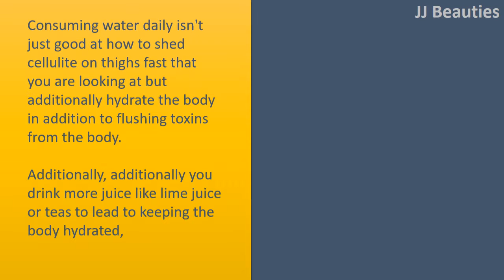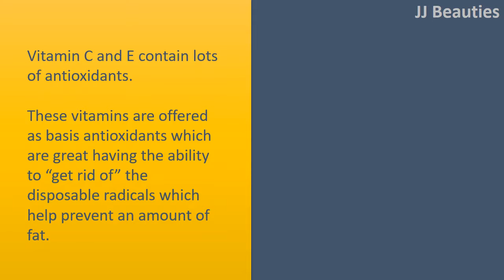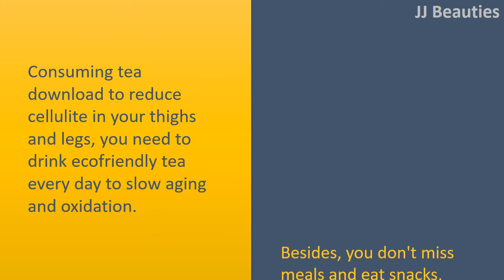Simple DIY Tips To Get Rid Of Cellulite On Thighs, Legs And Butt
How to get Rid Cellulite on Thighs.

Hydrate The Body.
Consuming water daily isn't just good at how to shed cellulite on thighs fast that you are looking at but additionally hydrate the body in addition to flushing toxins from the body.
Additionally, additionally you drink more juice like lime juice or teas to lead to keeping the body hydrated, simultaneously increase the excellent nutrients for the skin.
You need to drink a glass water each morning before getting tea or coffee or breakfast.
And drink a minimum of 8 portions of water each day to assist the body hydrated best.

Exercise.
When you are performing exercises, your sweat will help relieve stress and take away toxins from your body.
Because of performing exercises, the body could be tightened, toned, and lengthened, since that time your cellulite could be faded away.
Within this situation, settled towards the exercises for thighs for the greatest result.
This is whats called the easiest way regarding how to lose cellulite on thighs fast that you ought to not ignore.

Increase Vitamin C and E Intake.
Vitamin C and E contain lots of antioxidants.
These vitamins are offered as basis antioxidants which are great having the ability to “get rid of” the disposable radicals which help prevent an amount of fat.

Consuming Tea.
Consuming tea download to reduce cellulite in your thighs and legs, you need to drink ecofriendly tea every day to slow aging and oxidation.
Besides, you don't miss meals and eat snacks, avoid sugary foods while dining because sugar won't be consumed when you're near to bed time.